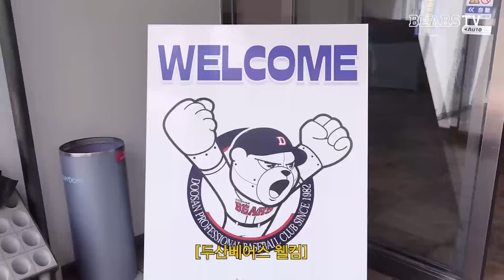시드니를 떠나 2차 훈련지 미야자키 도착🔥 (2.21)